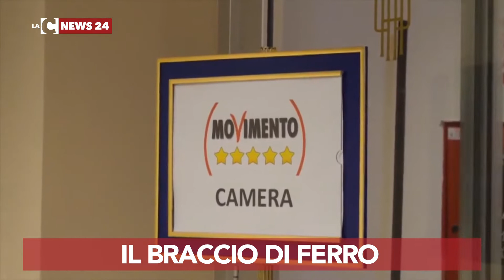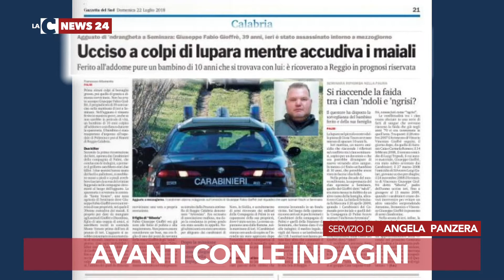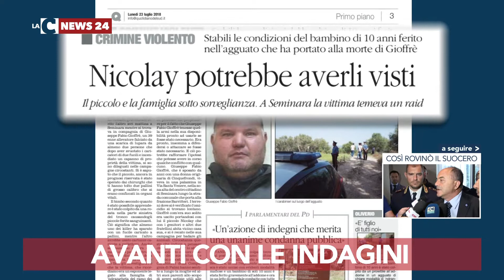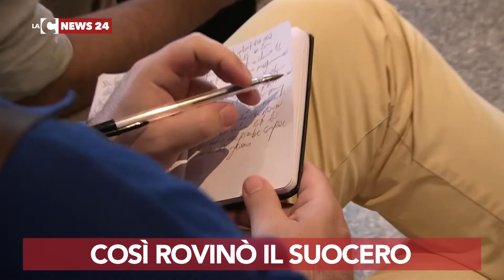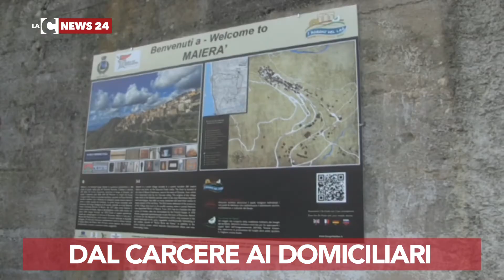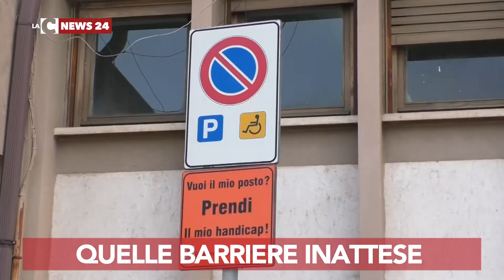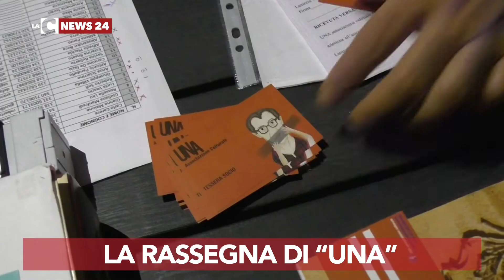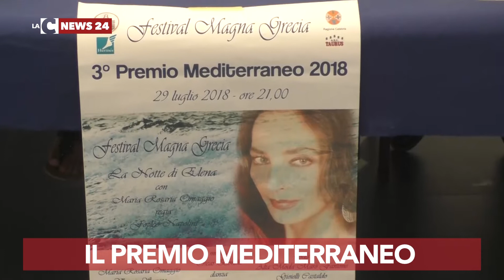LaC News24 Notizie 24-07-2018